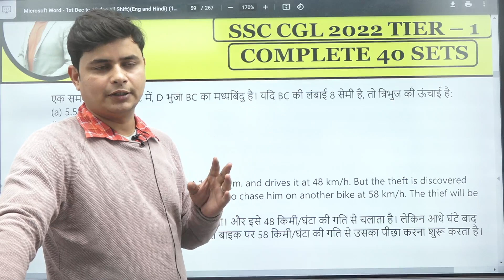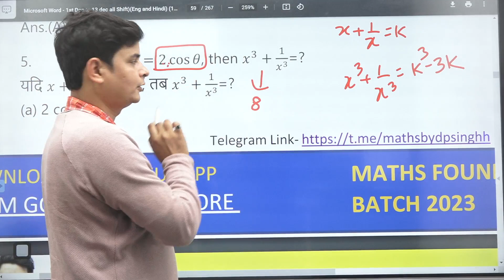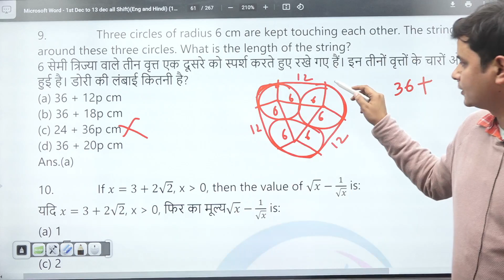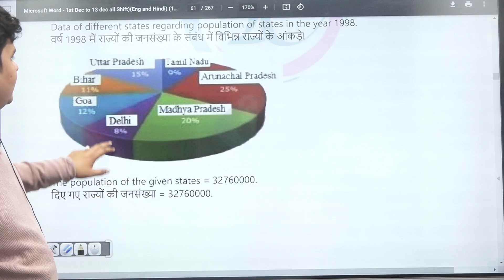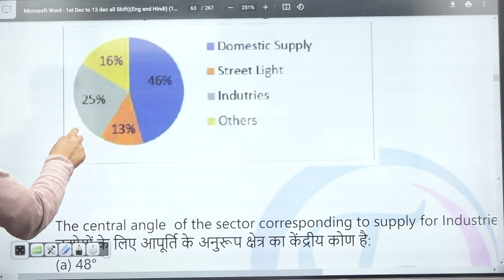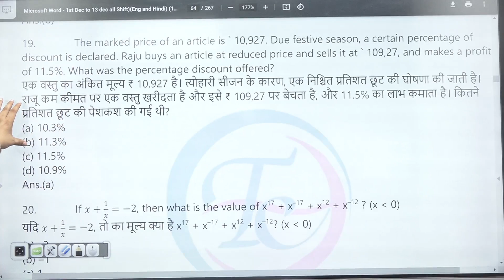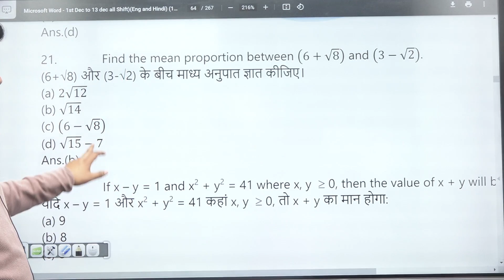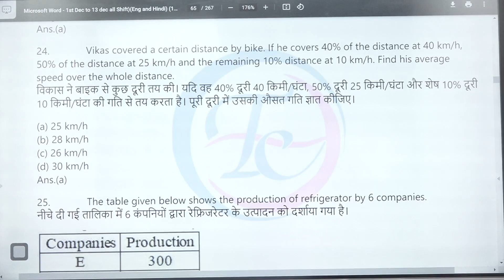MATHS | PREVIOUS YEAR QUESTIONS | With Short Tricks🔥 SSC CGL / CHSL / CPO / MTS | BY DP SINGH SIR